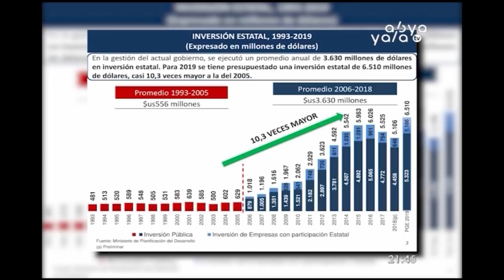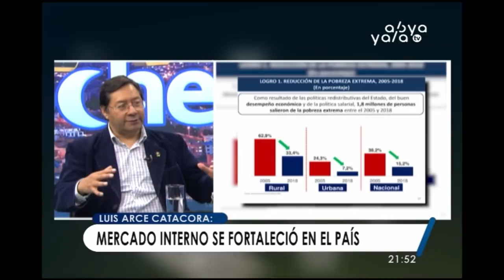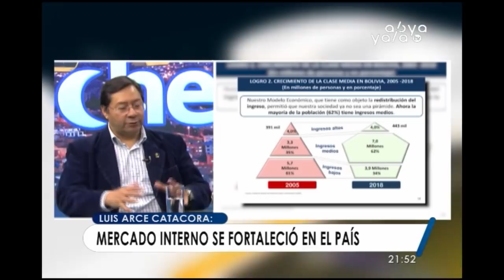Banco Mundial calificó a Bolivia como el país que más ha subido ingresos de sectores pobres